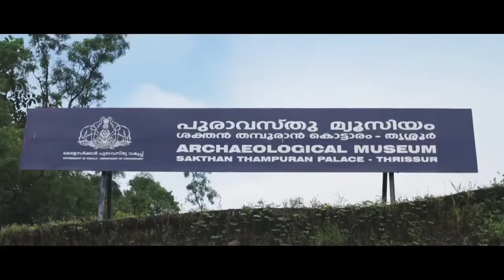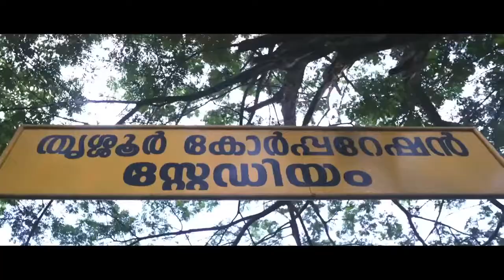Thrissur - Cultural Capital of Kerala | Land Of Poorams | India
If you find a Paradise of Culture ...you are in Center of Kerala ,Yes you are in Thrissur - Cultural Capital of Kerala

City of Gold & Banks
City of Entrepreneurs
City of Arts and Festivals
City of Ayurveda and Healthcare
City surrounded by Natural Beauty
3rd largest urban agglomeration in Kerala
City of Splendid Lifestyle and Shopping experience
City of Excellent Educational Institutions & Headquarters of KUHS,KAU etc..